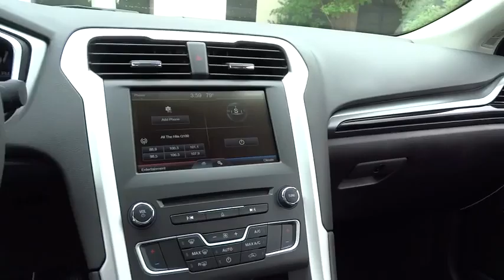2016 Ford Fusion Morrow, Atlanta, Stockbridge, McDonough, Newnan, GA H1043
2016 Ford Fusion

6790 Mt. Zion Blvd